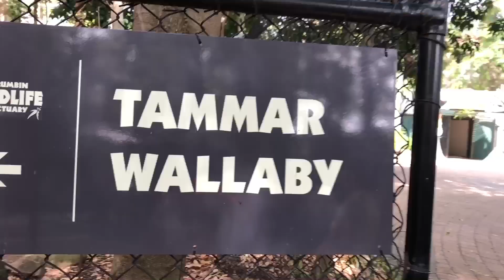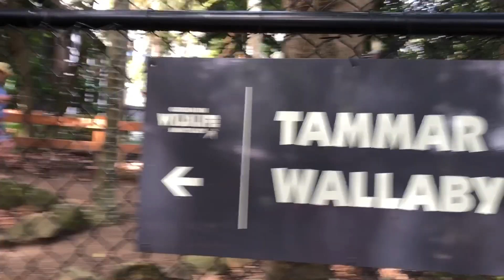I got to hold a Koala!!! It pooped on my foot: Vlog day 2